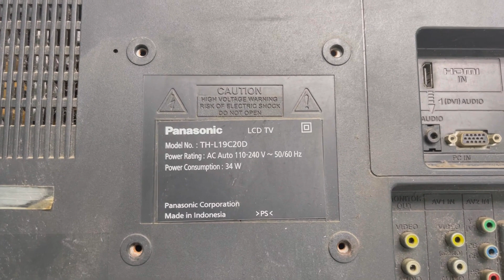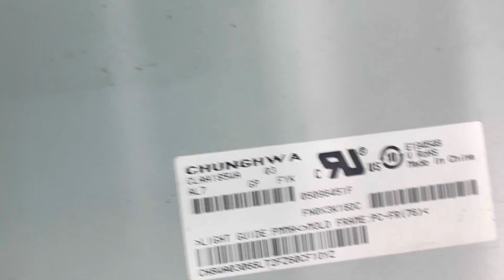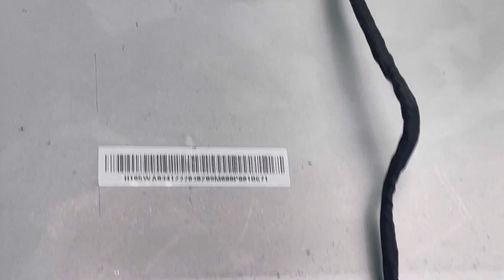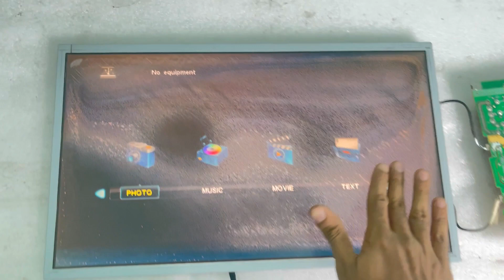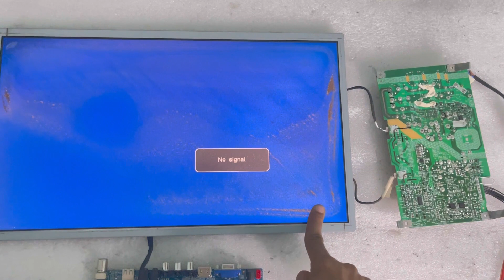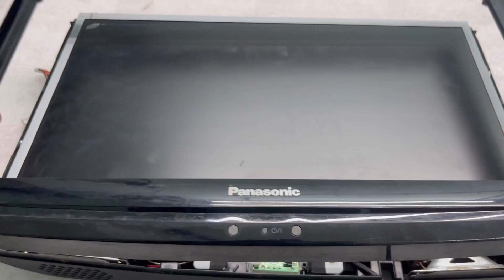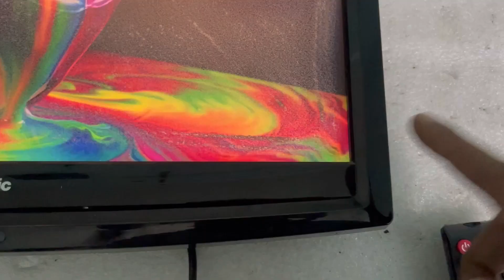Motherboard കിട്ടാനില്ല ! Universal Board install ചെയ്യാം എളുപ്പത്തിൽ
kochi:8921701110